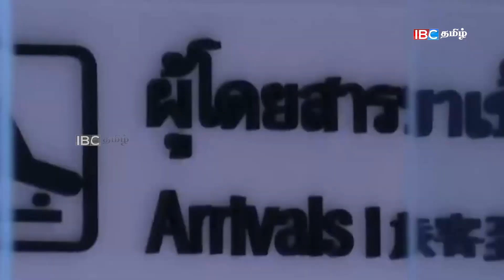இன்றைய முக்கிய செய்திகள் - 16.08.2022 | Sri lanka Tamil News | Jaffna Tamil News